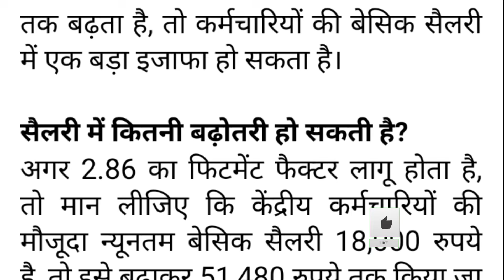8th pay commission latest update, 8th pay commission salary?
8th pay commission latest update, 8th pay commission salary?

Good News: 8th pay commission latest update, 8th pay salary?

*** ABOUT ME ***🔴

8th pay commission
8th pay commission news
8th pay commission latest update
8th pay commission update
7th pay commission
7th pay commission update
8th pay commission latest news
pay commission update
8th pay commission salary
8th pay commission latest news today 2024
8th pay commission news latest
8th pay commission news 2024
8th pay commission news update
8th pay commission salary increase
fitment factor in 8th pay
8th pay commission salary calculator
pension hike
7th pay commission latest update
commission update
7th pay commission news
aaj ki taaja khabar
government salary
government employee
8th pay commission date
8th pay commission latest news 2024
8th pay commission kab lagu hoga
increase in central govt salary
8th pay commission announcement
sainik welfare latest news
8th pay commission kab tak aayega
8th pay commission new update
central government employees salary
8th pay commission salary structure
central govt employee salary
7th pay commission latest
central govt employees salary hike
8th pay commission salary hike
central govt employees
central government employees
8th pay commission latest news today
pay commission latest news today
8th pay commission pension calculator
8 th pay commission latest update
new pay commission
new pay commission latest
8th pay commission minimum salary
8th pay commission fitment factor
8th pay commission ke fayde
आठवें वेतन आयोग को मिली मंजूरी
salary increase for govt employees
salary after 8th pay commission
8th pay commission benefits
8th pay commission calculation
8th pay commission salary calculator assam
8th pay commission salary calculator odisha
8th pay commission latest news aaj tak
8th pay commission latest news tamil
employee salary update
8th pay commission update today
pay commission for central government
central government employee
central government employees salary increase
fitment factor 2.86 salary hike
8th pay commission in hindi
8h pay commission calculator
7h pay commission latest news
8th pay commission pension news
8th pay commission latest news for central government employees